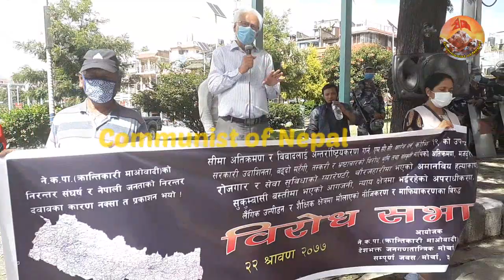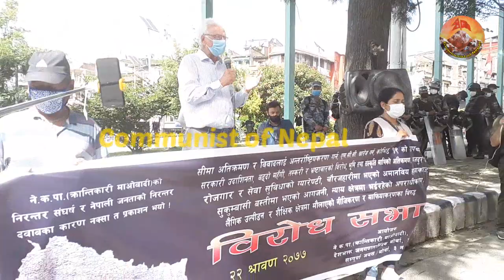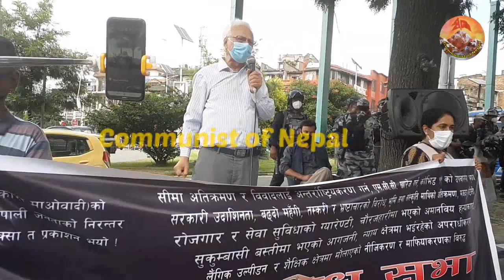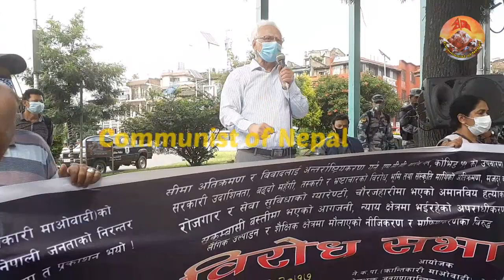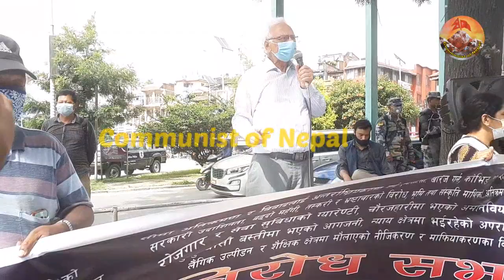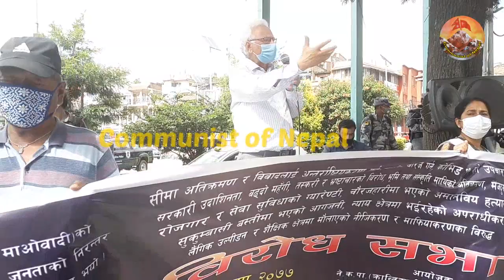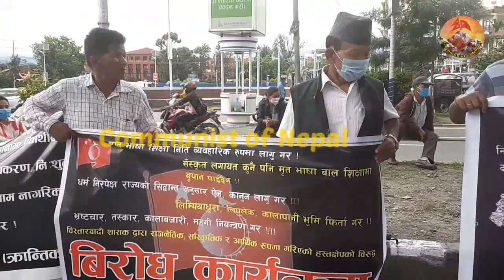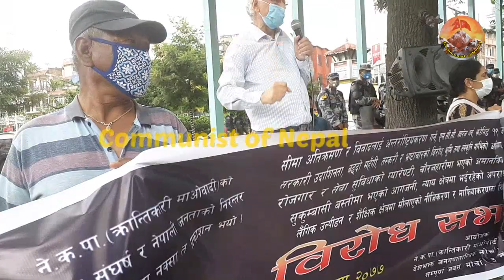अहिलेको संकट समाधानको लागि ओली मात्रै हटाएर हुँदैन, यो व्यबस्था नै हटाउन जरुरी छ । सीपी गजुरेल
१. सिमा अतिक्रमण र बिबादलाई अन्तर्राष्ट्रियकरण गर्न,
२. Covid -19 को उपचारमा सरकारी उदासीन्ता,
३. बढ्दो महङ्गी, तस्करी र भ्रस्टाचारीको बिरोध,
४. मजदुर कटौती, रोजगार सेवा सुबिधाको ग्यारेन्टी गर्न,
५. चौरजहारीमा भएको अमानवीय हत्याकाण्ड,
६. सुकुमवासी बस्तीमा भएको आगजनी,
७. न्याय क्षेत्रमा भईरहेको अपराधीकरण,
८. शैक्षिक क्षेत्रमा मौलाएको निजीकरण र
माफियाकरणको विरुद्ध
                 २०७७/०४/२२, माईतिघर ।
                             आयोजक
👉️ नेकपा (क्रान्तिकारी माओवादी), ३ न. प्रदेश,
👉️ देशभक्त जनगणतान्त्रिक मोर्चा नेपाल, ३ न. प्रदेश ,
👉️ सम्पुर्ण जवसहरु ( ३ न. प्रदेशमा कार्यरत)